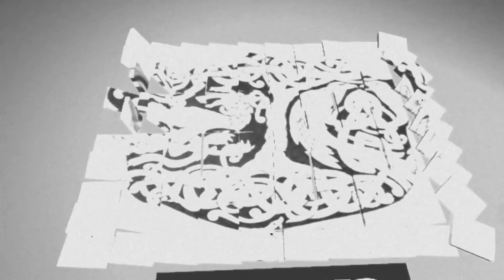Hitler youth Dagger FOR SELL , hitlerjugend ,coltello gioventù nazista in vendita!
the official auction is this

Autentico pugnale della gioventù hitleriana (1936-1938) presentato qui a solo scopo di vendita, se qualcuno fosse interessato, è pregato di contattarmi , spedisco in tutto il mondo.

Auténtica daga de las HJ (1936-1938) que aquí se presenta sólo con el propósito de venta, si alguien está interesado, por favor, póngase en contacto conmigo , Envío por todo el mundo.

Authentic dague Jeunesses hitlériennes (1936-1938) présentée ici uniquement aux fins de la vente si quelqu'un est intéressé, s'il vous plaît contactez-moi , j'expédier partout dans le monde.
Authentische HJ Dolch (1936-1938) präsentiert hier nur zum Zwecke des Verkaufs, wenn jemand interessiert ist, bitte kontaktieren Sie mich , Schiff ich der ganzen Welt.